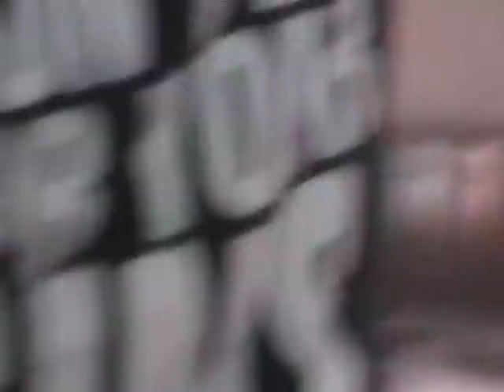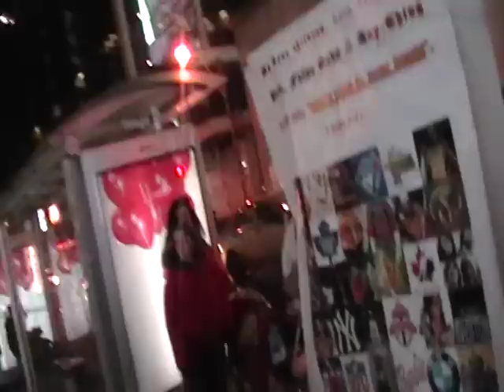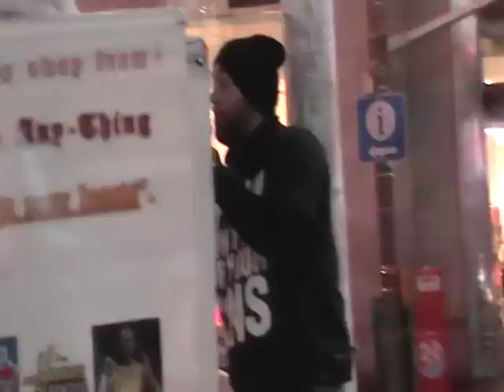servantHOODS STREET ACTION!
servantHOODS, December 1st, 2012. Dundas-Square, Toronto, Ontario, Canada.